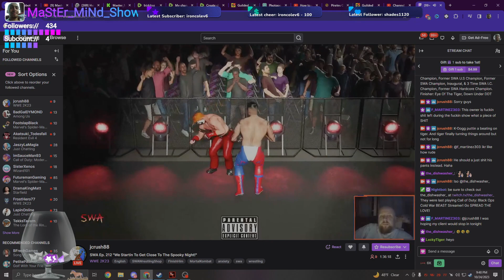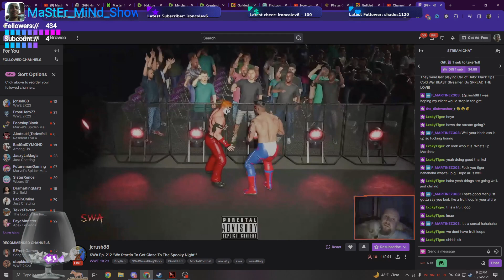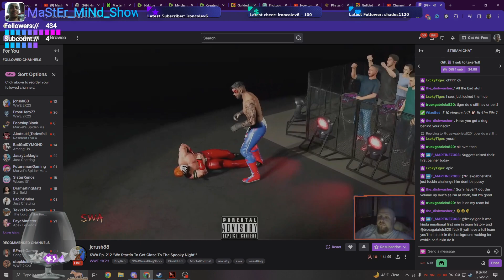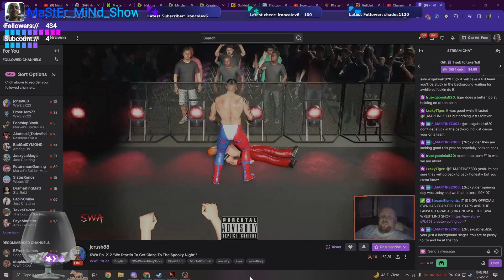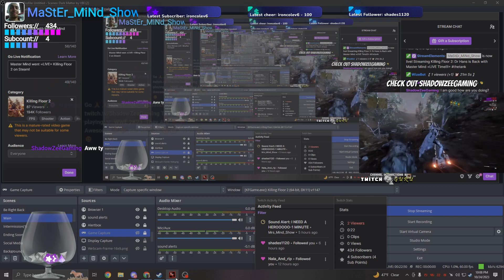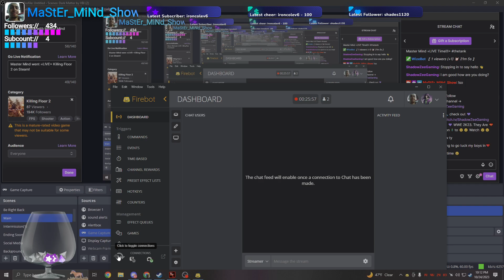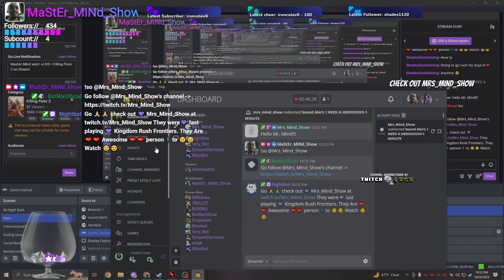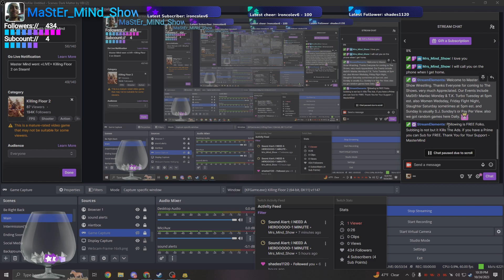Dr Hans is Back with Master Mind =LIVE Time!!!=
Back on The KF2 Grind in some Halloween fun :)